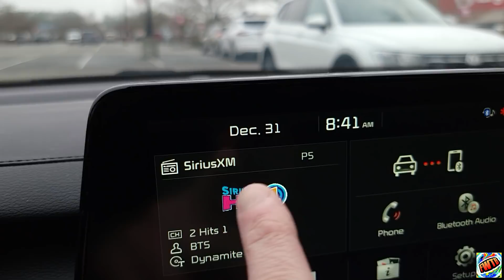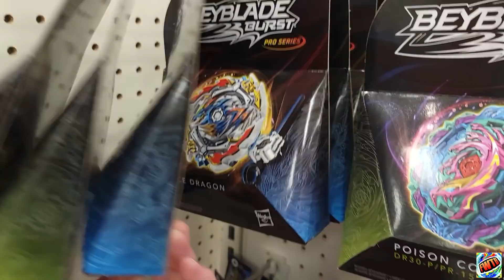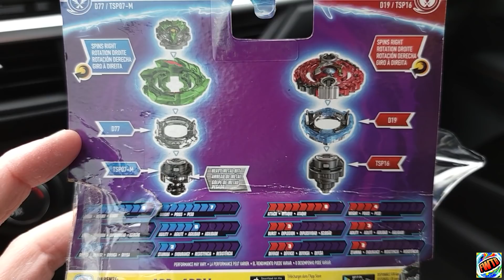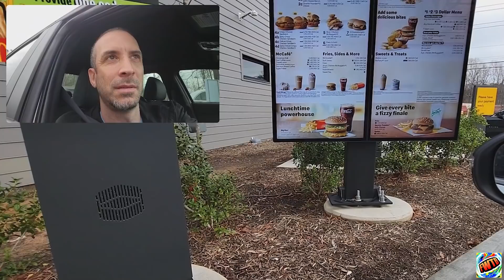Beyhunting Vlog at Target & Walmart for Beyblade Burst QuadDrive and Pro Series - In Car Unboxing!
Beyhunting Vlog at Target & Walmart for Beyblade Burst QuadDrive and Pro Series - In Car Unboxing! We are off on an early morning Beyblade Burst Beyhunt looking for Hasbro Beyblade Burst QuadDrive and Pro Series Toys. There is a new wave of Pro Series Beyblades releasing that include Union Achilles, Venom Devolos and Prime Apocalypse. Also the first wave of Beyblade Burst QuadDrive should also be hitting stores soon. Let's get out early and see if we can score anything new!